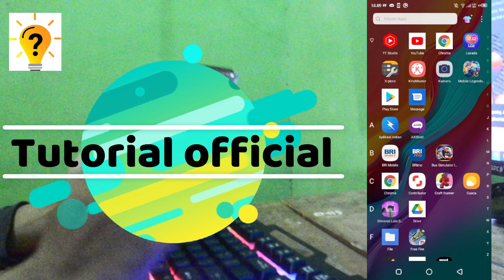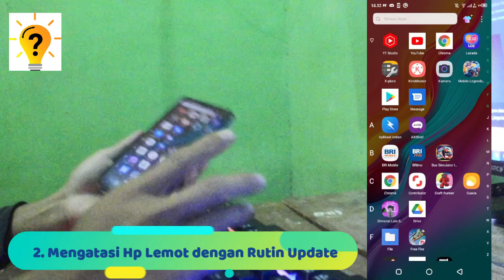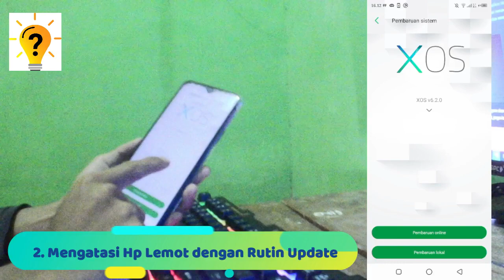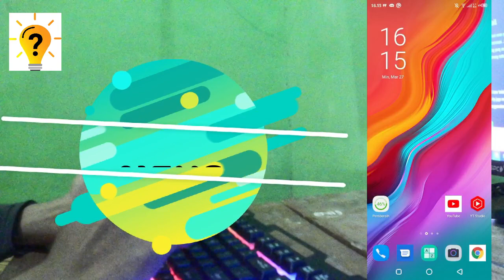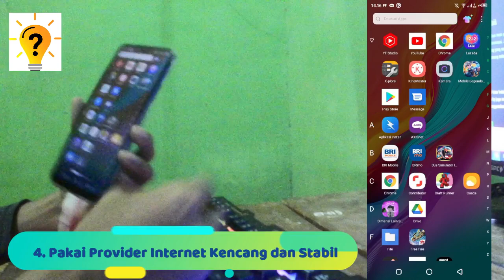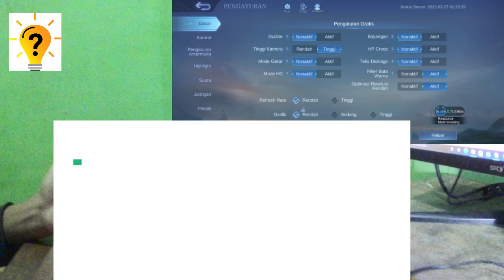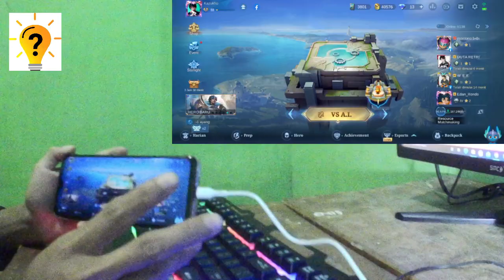5 Cara Mengatasi HP infinix Lemot dan lag Terbaru 2022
Hallo sahabat, Sebagian dari kamu pasti sangat stress kalo hp-nya lemot saat main game. nah sahabat Saat ini memang banyak hp yang dibekali processor octa core dan RAM yang besar. Tapi itu gak bisa dijadikan patokan kenceng atau gaknya performa hp untuk gaming. Bisa jadi walaupun RAMnya gede, tapi tetep lemot pas kamu main game. Sebenarnya ada banyak faktor yang menyebabkan hp kamu lemot. nah Berikut ini 5 cara mengatasi hp lemot dan lag saat main game terbaru 2022